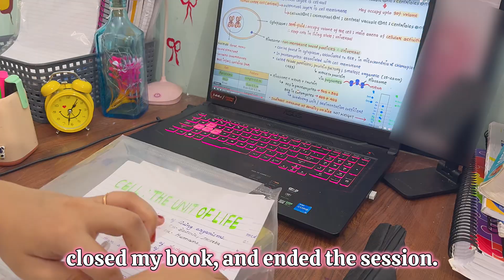Lazy Girl Study Vlog 🌧️ | Cell Chapter + Rainy Day Aesthetic🎀DAY 5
Hey bestie 💗

Today’s study vlog is a calm, rainy day prep session 🌧️
I studied “Cell – The Unit of Life” from Biology, watched a YouTube lecture, and made notes while learning 🧬
I also studied Physics & Chemistry for 3 hours off camera — didn’t film that part but it’s part of the grind 💥

Slow day, but steady progress 🌱
If you're also preparing for NEET 2026, we’re in this together!